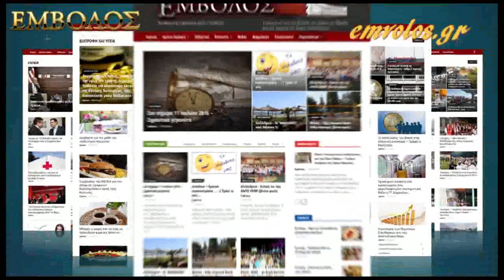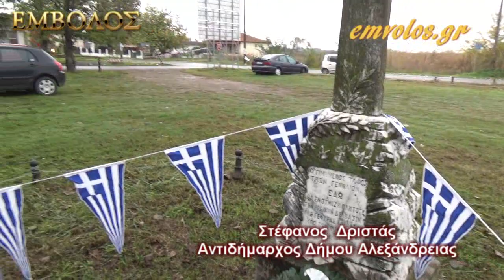Πλατύ - Μνημείο πεσόντων προσκόπων - Δέηση και κατάθεση στεφάνων